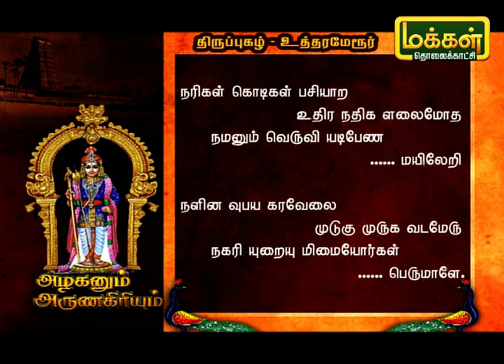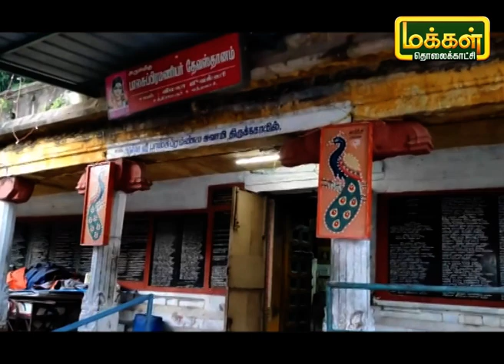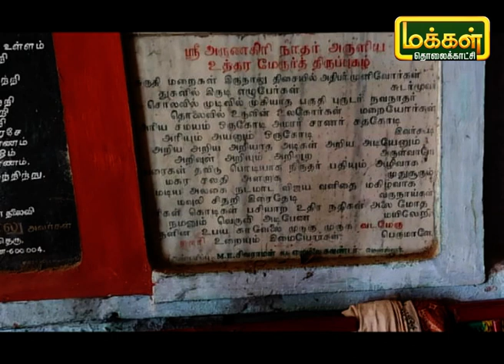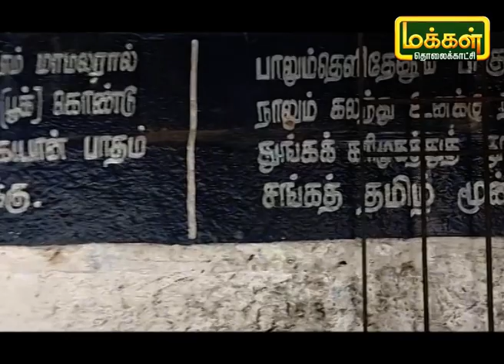அழகனும் அருணகிரியும் | திருப்புகழ் - உத்திரமேரூர் | Azhaganum ArunaGiriyum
உத்திரமேரூரில் இயற்றப்பட்ட திருப்புகழ் பாடலை பற்றி இன்றைய நிகழ்ச்சியில் பார்ப்போம்.